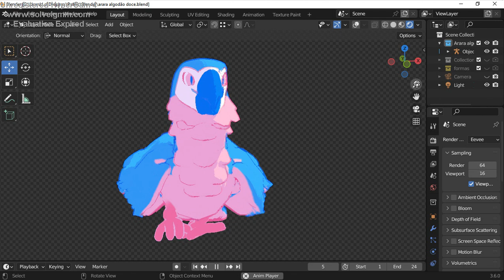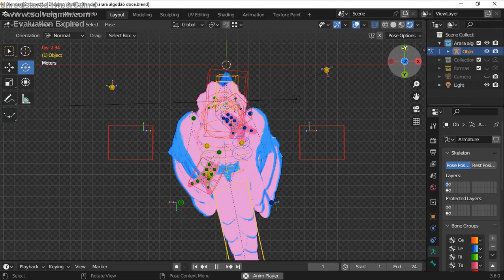Cotton Candy Macaw - Walk Cycle Animation / Break Down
Walk cycle for my Cotton Candy macaw character. I am still new to animating in Blender

0:00 Animation
0:04 Animation turn around
0:43 Rig showcase
1:08 Wireframe/rendered animation breakdown
1:20 Wireframe/rendered animation breakdown with rig